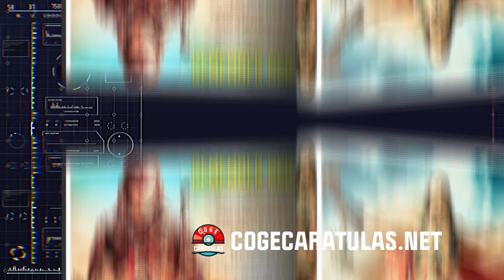Furiosa: A Mad Max Saga DVD Cover